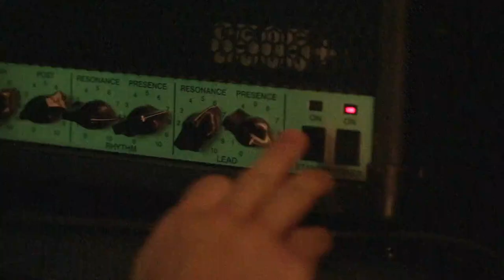Knifed at Gunpoint Shovel Meats Throat [ Official Music Video ]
Filmed, Directed, and Produced by Joe Castleberry of BorderLineProductions & KNIFED AT GUNPOINT

Music Recorded, Mixed, and Produced at Belle City Sound by Chris Wisco & KNIFED AT GUNPOINT

Final Mastering by James Murphy of Safe House Productions & Mastering, FL